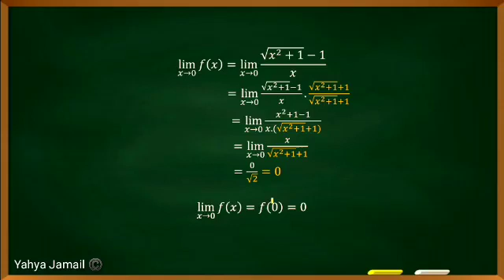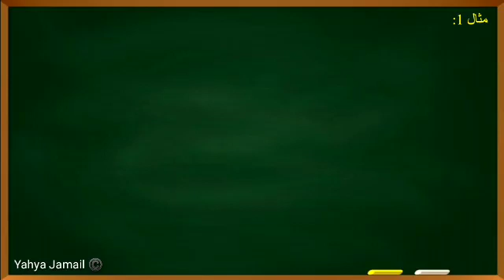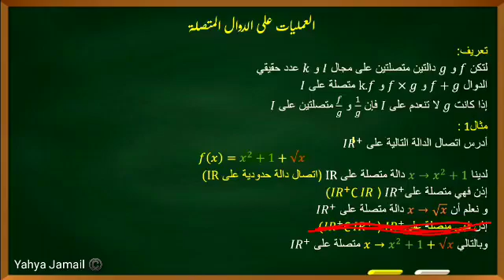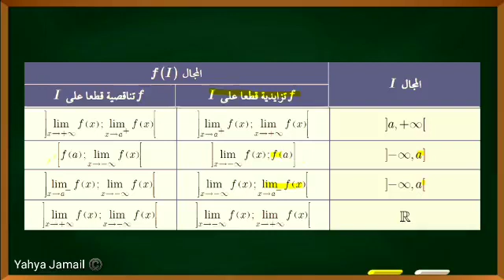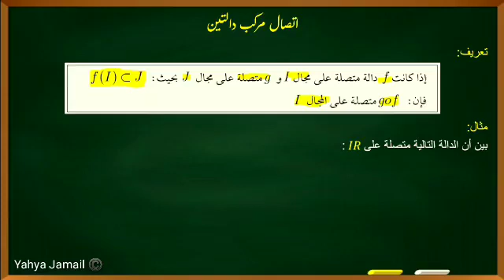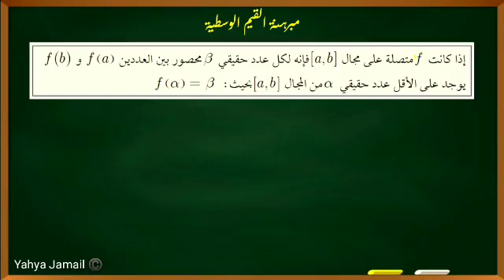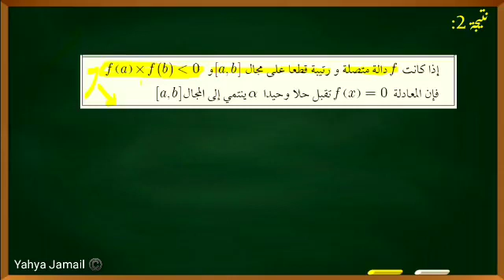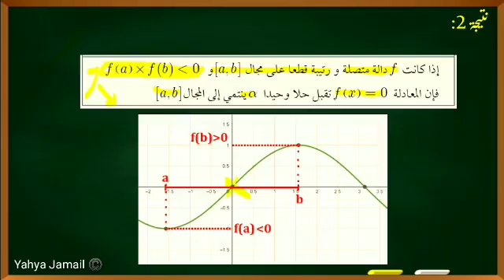الحصة 3 ؛ الباك فالجيب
أول حاجة مبروك عيدكم كل عام وقلوبكم بيضاء، وكل عام وأنتم بنقاء، وكل عام وأنتم سعداء، كل عام وأنتم بخير ⁦🙏
ثانيا هاذ الحصة_3 مهمة و بزاااف جيب ورقة و ستيلو وقيد ⁦✍️⁩ كاع هاذشي لي تقال ف هاذ الفيديو مهم بزااف و لا فهمتي مزيان هاذ الحصة ان شاء الله غاتمشييو مزيان ف الحصص الجايين، فاش نحس بيكم فهمتو غانخدمو تمارين مزيانين باش تبتو الخاصيات ⁦⁩ والله ولي التوفيق
مرحبا بأسىلتكم
الفيديو القادم إن شاء الله على الدوال العكسية⁦👨‍🏫